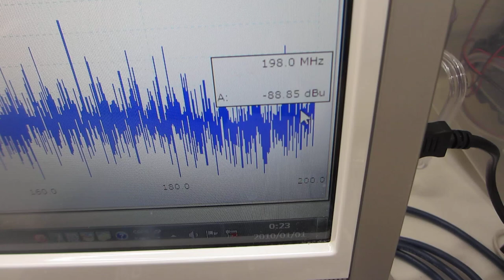超音波プローブ（超音波システム研究所）